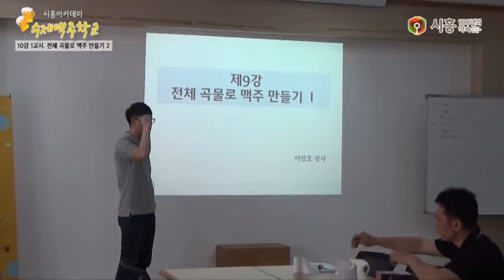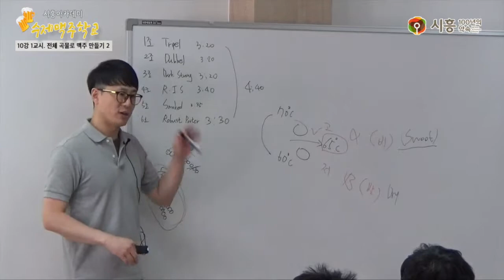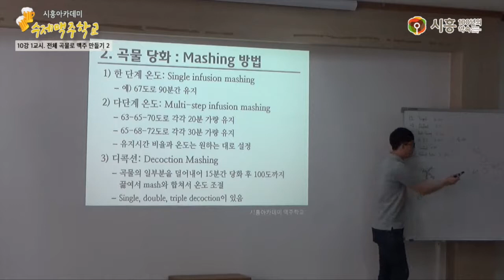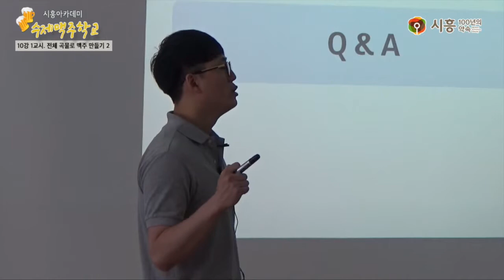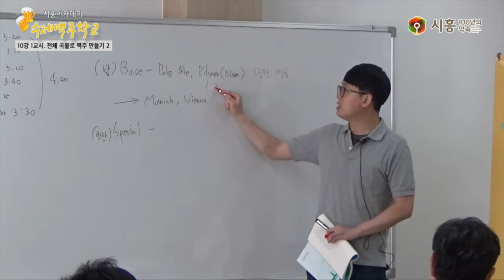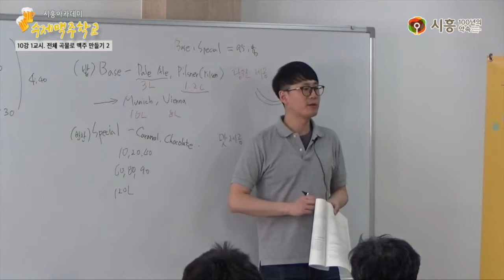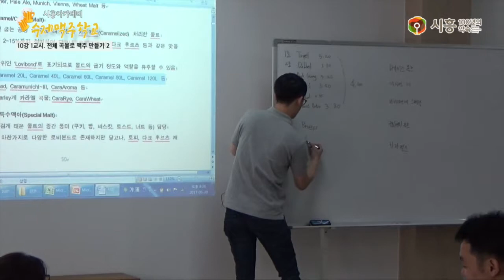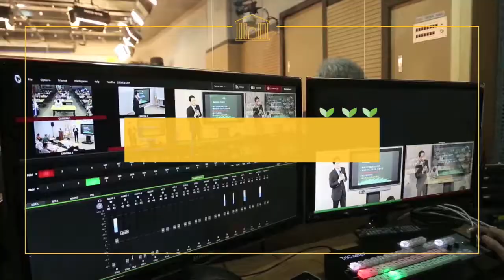[시흥아카데미] 수제맥주학교 10강1교시 「전체 곡물로 맥주 만들기2」 - 이인호(비어포럼 공동대표)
[시흥아카데미] 수제맥주학교 10강1교시 「전체 곡물로 맥주 만들기2」

내 용 : 전체 곡물로 맥주 만들기 이론 및 실습

강 사 : 이인호 (비어포럼 공동대표)

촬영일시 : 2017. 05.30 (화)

■ 학교장 : 이인호 (비어포럼 공동대표)

■ 촬영 : 이원희(시민VJ)

■ 편집 : 이원희(시민VJ)

■ 제작 : 시흥시